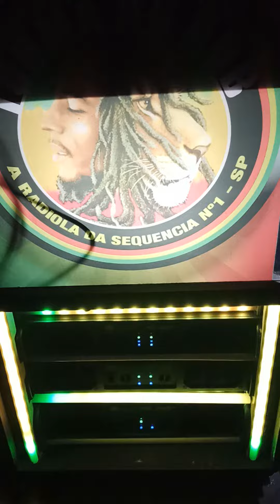GALERA DO COCAIA ### RADIOLA TURMA DO BOB .. COMANDO DEDECO BROWN..